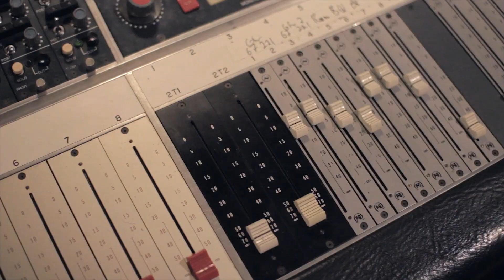Live from the Hatchery, Episode 1 - Wildeboar Electric Trio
Live from the Hatchery is proud to present the Wildeboar Electric Trio, performing their original song "Golden River of Light" live in the Corn Room at Prairie Sun. The Trio is a new project featuring Eenor Wildeboar (Flying Frog Brigade, Yard Dogs Road Show) on guitar and vocals, Hassan Hurd (The Coup) on drums, and Sam Gulisano (The Jazz Iguanas) on bass. The Corn Room was originally a chicken hatchery, so we thought it a fitting place to shoot the first episode of our new series!

Audio engineered & mixed by Matt Wright
Video filmed and edited by Dave Rollans

"Live from the Hatchery" is a new, live-in-the-studio video series produced by producer/engineer Matt Wright, Prairie Sun studio manager Andrew Mastroni, and videographer Dave Rollans. Working in collaboration with Prairie Sun Recording Studios, where we shoot the series, and with the artists who appear in the series, we aim to create high quality videos of compelling performances of music we find exciting. If you enjoy the series, please check out our collaborators' websites.